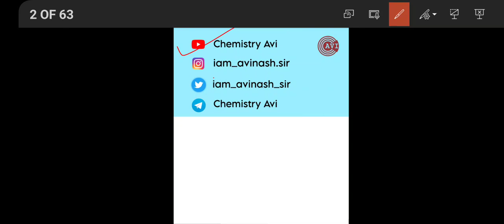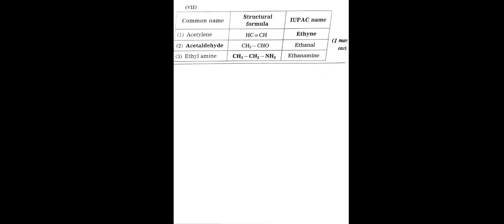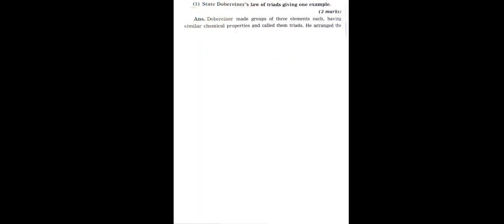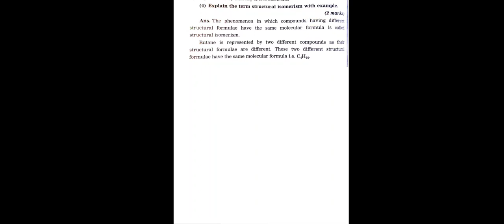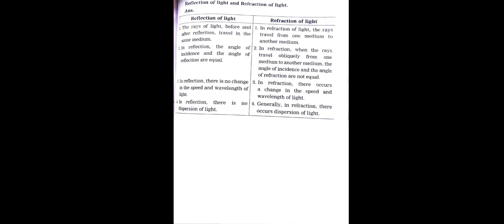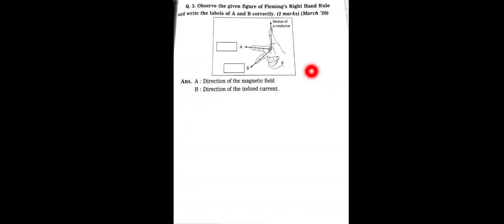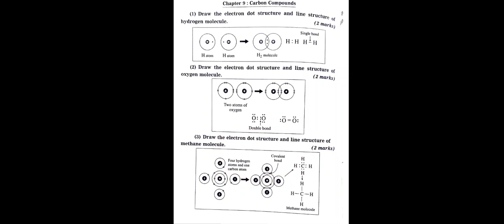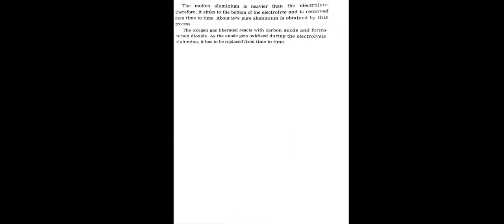SSC BOARD EXAM 2023 SCIENCE 1 QUESTIONS || 10th Science 1 || All important question for Board Exam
SSC BOARD EXAM 2023 SCIENCE 1 MOST IMPORTANT QUESTIONS | 10TH MAHARASHTRA BOARD SCIENCE 1 MOST IMP Q
 Don't miss class 10 maharashtra board students
maharashtrapolitics maharashtra
bahut soch ke ye questions aapke liye Science me yahi aayega
10th Science maharashtra board ke bacche ye padh ke jao koi nahi rok sakta
kya aapki study abhi tak hui nahi hai maharashtra board ye kar lo paper me aane wala hai
bus ye question kar lo paper pass
Science me 40 me 40 aayega
kaise score kare Science me 40 me se 40
Avinash Sir ne bataya ki Science me kya aane wala hai
10वीं साइंस 1 का पेपर इसी से आएगा
10 v Science
aayega Science ka paper yahi se toh kahi or kyu jate ho
Science maharashtra board ka paper Sir ne bata diya
ssc maharashtra board ka paper leak
exam ke pahle kar lo paper pass
ssc maharashtra board  Science me bus itna padh lo
10th Science maharashtra board ke bacche ye padh ke jao koi nahi rok sakta
10वीं साइंस 1 का पेपर इसी से आएगा
10 v Science
10th Science maharashtra board ke bacche ye padh ke jao koi nahi rok sakta
10वीं साइंस 1 का पेपर इसी से आएगा
10 v Science
10th Science maharashtra board ke bacche ye padh ke jao koi nahi rok sakta
10वीं साइंस 1 का पेपर इसी से आएगा
10 v Science
10th Science maharashtra board ke bacche ye padh ke jao koi nahi rok sakta
10वीं साइंस 1 का पेपर इसी से आएगा
10 v Science
10th Science maharashtra board ke bacche ye padh ke jao koi nahi rok sakta
10वीं साइंस 1 का पेपर इसी से आएगा
10 v Science
10th Science maharashtra board ke bacche ye padh ke jao koi nahi rok sakta